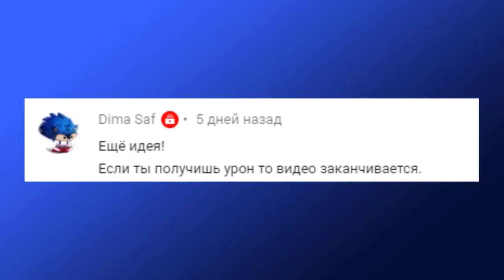Если я получу урон, то видео закончится | Sonic Forces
🌐 Найти меня можно здесь:
🔸 PSN - SmileyWorld2002
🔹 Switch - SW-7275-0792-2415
🔸 Xbox Live - SmileyWorld4633
🔹 Steam - SmileyWorld
🔸 Wii U - SmileyWP